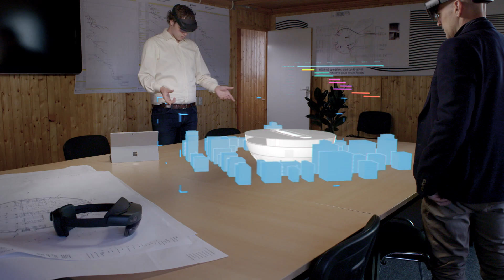SYNCHRO XR for the Microsoft HoloLens 2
We joined Microsoft at the Mobile World Congress 2019 in Barcelona to demonstrate the SYNCHRO XR app for their launch of HoloLens 2. This video features SYNCHRO User Royal BAM Group sharing the value of mixed reality on a major construction project in the Netherlands.